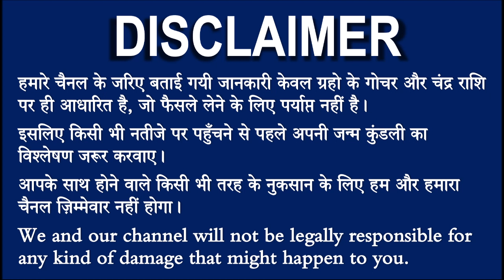सिंह राशि वालो हो जाओ तैयार अगले 24 घंटों के अंदर जो होगा सह नहीं पाओगे! | Singh rashi